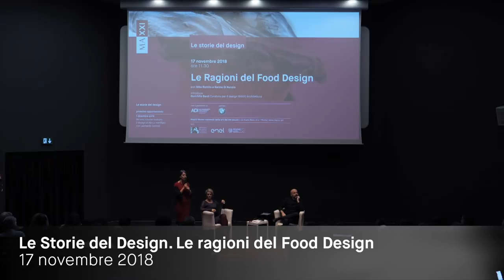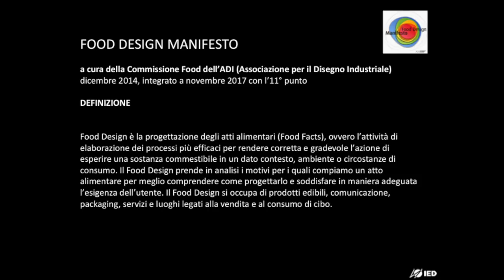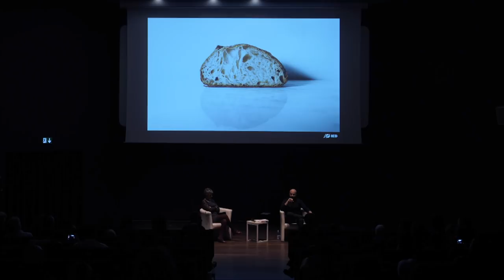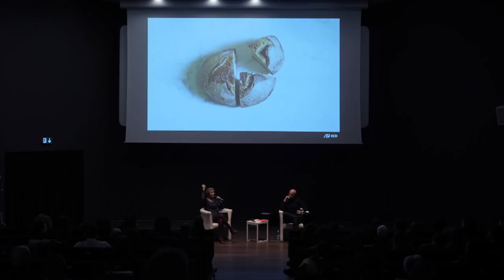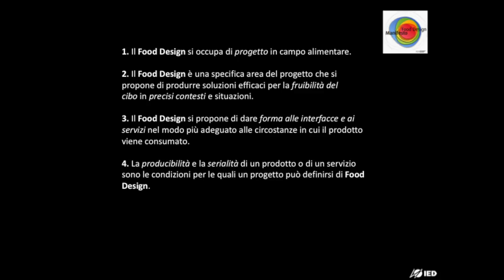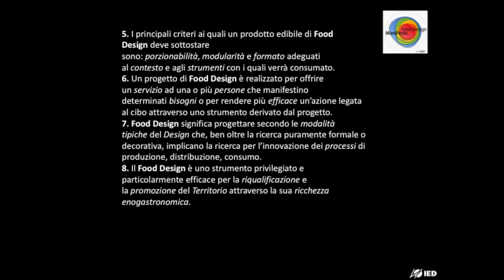Le Storie del Design - Le ragioni del Food Design | Niko Romito in dialogo con Nerina Di Nunzio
Per il ciclio Le Storie del Design, lo chef 3 stelle Michelin Niko Romito in dialogo con Nerina Di Nunzio. In un’epoca dove gli sprechi e la fame nel mondo attanagliano il pianeta e allo stesso tempo la “moda” del cibo di qualità o sedicente tale imperversa, è arrivato il momento di riflettere su strumenti e priorità, responsabilità, obblighi e uso di estetica e creatività.

Introduce: Domitilla Dardi, curatore per il design MAXXI Architettura
Intervengono: Nerina Di Nunzio, Direttore IED Roma e Niko Romito, chef